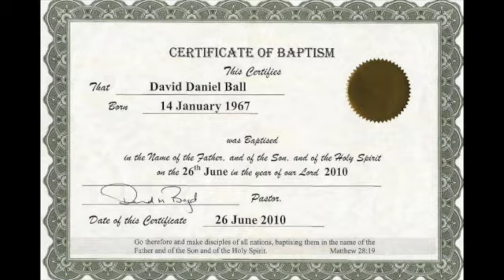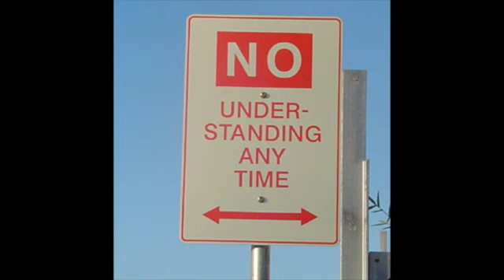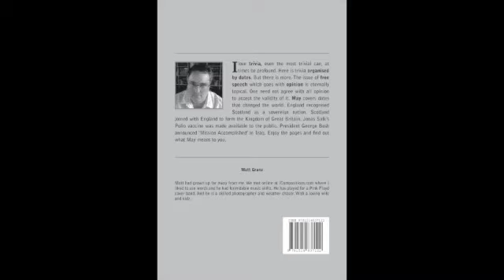May 15th 2014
Some people don't deserve children. I saw a video of a woman beating a baby today. It was confronting and I wanted to do something about the abuse situation. But I was powerless. And the beating went on and on for minute after minute and I couldn't look away or do anything to help. Except if you ever meet the woman involved it is ok to apprehend her in any way possible so as to make her face justice. Babies can't defend themselves. They don't know how to feed themselves, or drink or clean. That isn't their job. Precious Doe was born on this day in 1997. Her short, brutal life ended on April 28th 2001. Her naked body was found near her head which was wrapped in a garbage bag. Her step father had killed her and decapitated her after. Her mother was an accessory after the fact. It wasn't until 2005 that Erica Michelle Marie Green was identified by authorities. Her step father was spared the death penalty. I hope his fellow inmates are told what he did.

Today is also the birthday of Wizard of Oz writer L Frank Baum, and of Meccano inventor Frank Hornby. Mike Oldfield was born on this day, taking seventeen years to create Tubular Bells. It was the Meccano that nearly claimed my life growing up in the US. I had a set, and wanted to make it really fancy, getting the wheels to turn. But to do that, I needed power. And the power point was the perfect height for me to access it. I knew that metal conducted electricity, so I lay a meccano piece across a power point and for the first time in my life, felt electricity. I didn't hold it for long, muscles contracted at the jolt. The metal piece blackened and sparked. Thank you, Mr Hornby sir. You ensured my education was complete. My mother never knew.